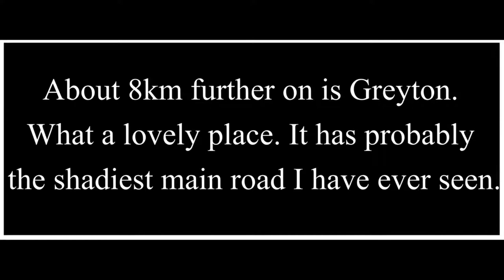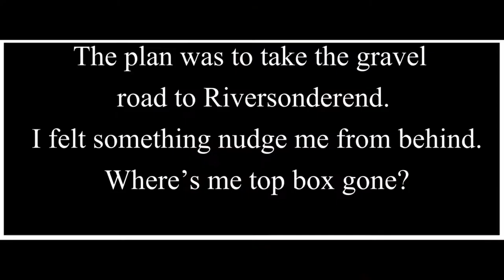Greyton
Up over the Franchoek pass I encountered a group of  cruiser riders, some may have been Hurly Davizons, I didn’t bother looking. A colleague of mine has a Honda 750 Magna and says he cannot even get 130km/h out of it. These bikes just look uncomfortable to me tho the missus (who teaches art) says they are aesthetically good looking. For my money give me functionality and comfort – and my Tranny looks great too!

Passed the Theewaterskloof dam which has more dust than water in at the moment – we have restrictions on water use due to the drought. From here on towards the N2 the wind started picking up and eventually my helmet was pressed hard against my cheek ( shoulda brought the cheek pads with) and was not very pleasant. Went through to Caledon where I stepped in at the SPAR to get something to eat and drink along the road as it was just after midday. Retraced a few km to the turnoff for Genadendal. At the entrance to this little settlement which started off as a mission station in the years before my time there is a large shady shrub beside the road and a wall with glass cases and a table with a thatched roof covering, giving shade from the lunchtime sun. I had planned to stop under a shady tree and munch me lunch but I shoulda known better – no self respecting tree would grow along the road in this area.

After munching I took a ride into the settlement and ended up at the town square. This consisted of a number of historic buildings, a church, the old slave bell and a museam  um which was closed. All of this was covered in the coolest most shady trees you could think of. There is also a furrow with running water. Drat! Shoulda had me lunch here. Not a soul in sight but later a rather bedraggled dog sauntered up, sniffed at the Tranny and must have liked it cos he didn’t pee on it but lay down beside it all friendly like.

About 8km further on is Greyton. What a lovely place. It has probably the shadiest main road I have ever seen. Here and there are restaurants with people sitting on porches enlarging their paunches. Really a quiet pleasant place with a walking trail and a backdrop of mountains. I could retire here.

The plan was to take the gravel road to Riversonderend and then back to Caledon and across, via the gravel road to Hermanus and then home along the coastal road. So along the gravel road I went at about 80km/h. I had just passed the sign for the Blue Hippo (see in the background of the pic) when I felt something nudge me from behind. The missus never nudges me so gently and besides, she was at home with her visiting mother. ‘Ere, what the ?? Where’s me top box gone? I peeked in the mirror at the now open space. I stopped and turned the bike around and retraced to where I found the topbox resting rather sheepishly under a shady tree alongside the road.
“Wonder how that happened?” I mumbled attempting to re-attach the case but it wouldne click. The lip part of the base plate that the lock clicks onto was still inside the lock so there was nothing to click onto!

“That’s a bit of a bugger” I said to no-one who was crowding around me inquisitively. “So, if it won’t attach to the bike, how the hell am I going to get it home?” Where the hell is Gandalf when you need him?

I cast around and eventually found a length of orange twine near the hippo sign which I used to secure the case to the base plate and retraced my path to the N2. Once on the N2 the wind was gusting with a vengeance, so much so that it sometimes pushed me onto the wrong side of the road. After Botriver and over the Houhoek pass the wind improved but was still strong. At Grabouw I pulled in to Peregrins farm stall for some liquid refreshment and bought a still warm from the oven loaf of raisin bread. I noted that from the wind pushing my helmet my wire framed ray ban sunglasses were now sitting quite skew. All the time the top box held position, so my knots were quite adequate.